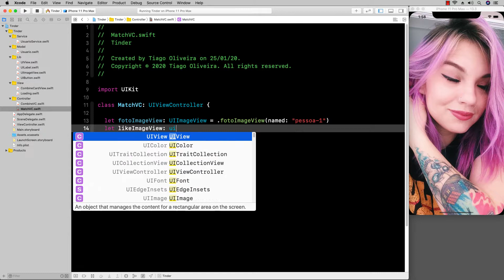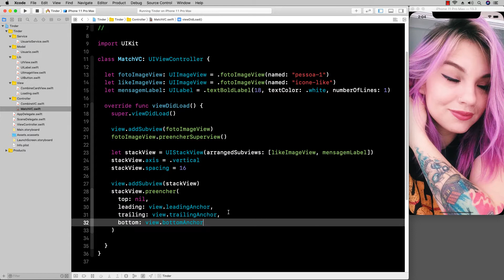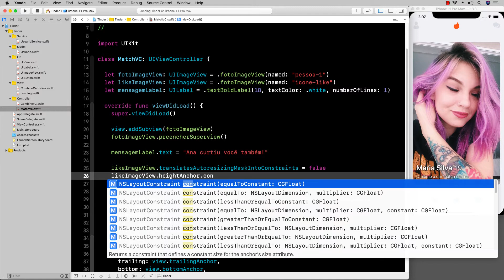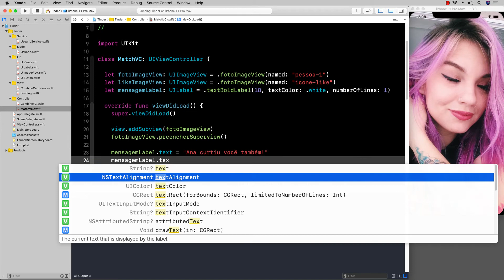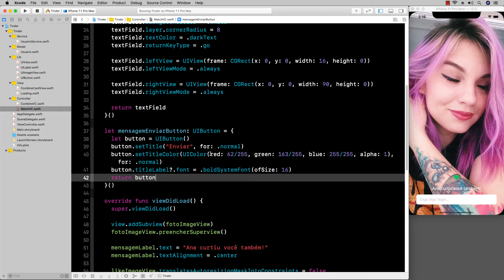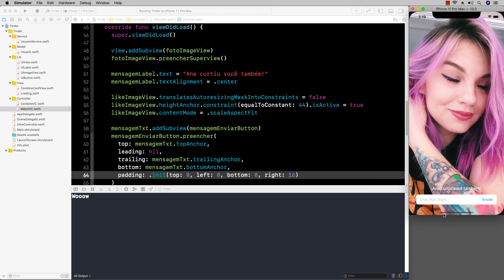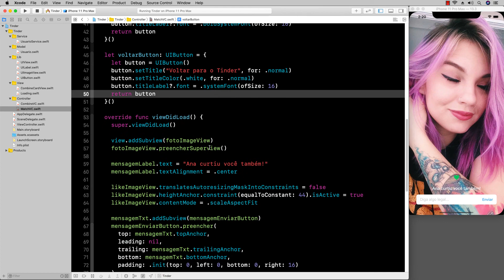#20 - Recriando o Tinder | iOS 13 & Swift 5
Aprenda as melhores praticas para criar aplicativos reais utilizando Swift

iOS Desenvolvimento
Linguagem de programação Swift 5
Criando aplicativo real Tinder
Auto layout
Animação e interação com o usuário
Consulta de dados